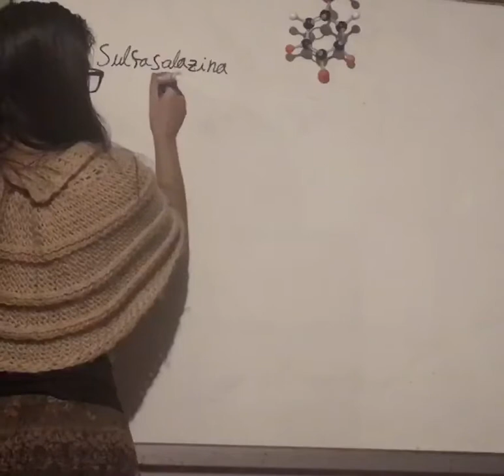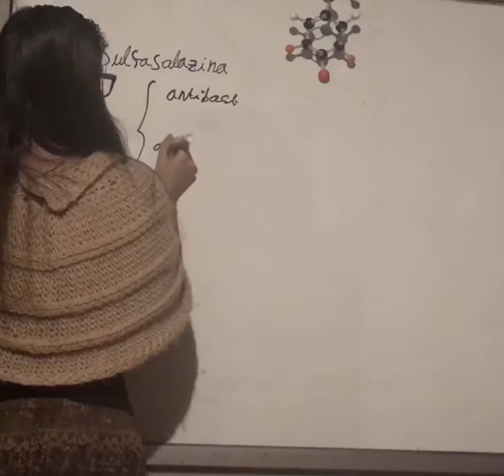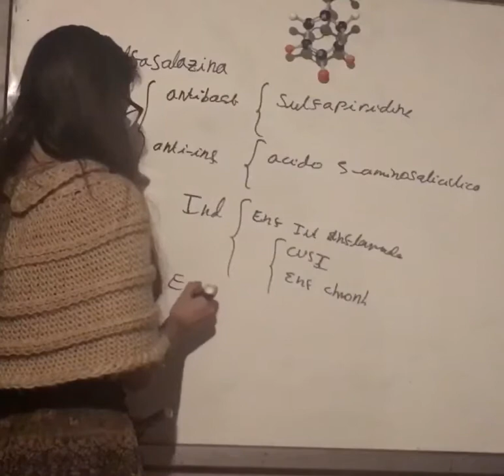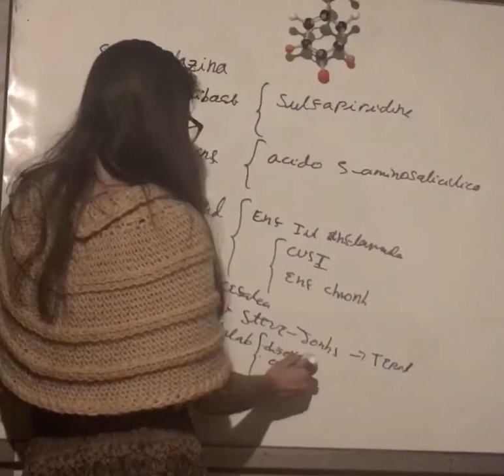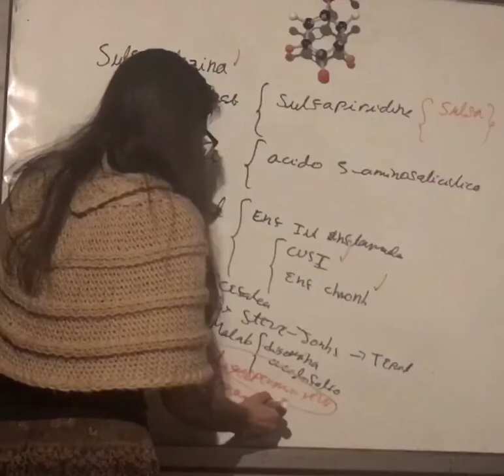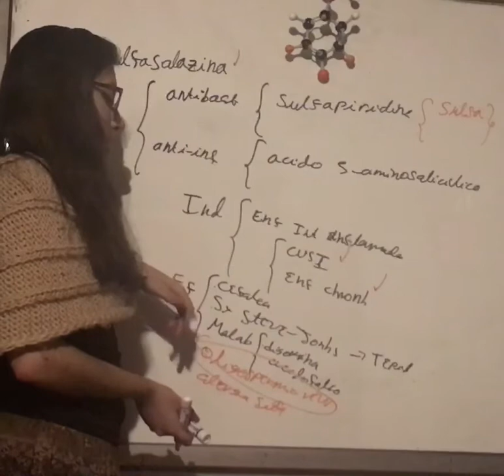Sulfasalazina. Tratamiento Colitis ulcerativa y Enfermedad de Chrohn